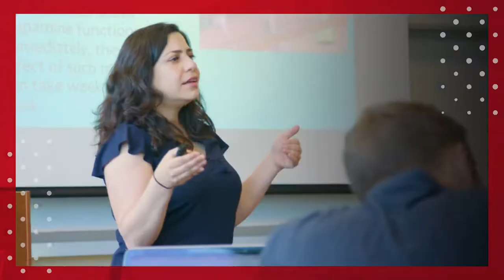Tim Muehlhoff: Recognizing God's Common Grace in an Unsettled World [Talbot Chapel]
While teaching at the University of North Carolina at Chapel Hill, Tim Muehlhoff received his department's highest award for teaching and has been recognized by the International Communication Association for outstanding teaching. In his M.A. thesis, Muehlhoff developed a method of encouraging civil dialogue and perspective-taking between groups who perceive themselves as morally opposed with no room for, or interest in, connection. Extending his thesis research, his dissertation focused on a performative approach to enriching marital communication. His research interests also include social justice, gender, family communication, interpersonal communication and persuasion. Outside the classroom Muehlhoff and wife Noreen are frequent speakers at marriage conferences and seminars. His current project involves understanding the narratives of oppressed women in rural parts of New Delhi, India.

Chapels are a regular part of student life at Talbot School of Theology. Learn more about what it’s like to study at Talbot by visiting